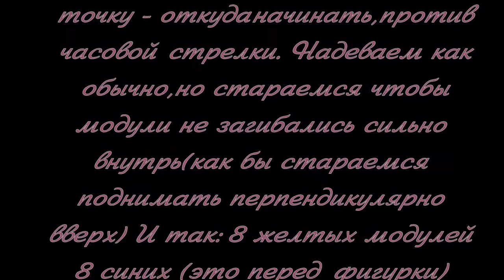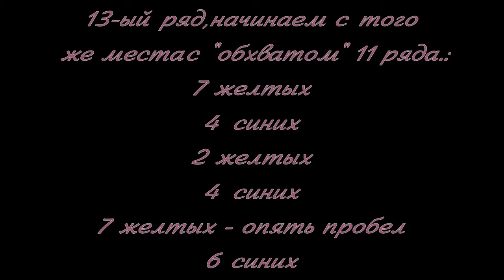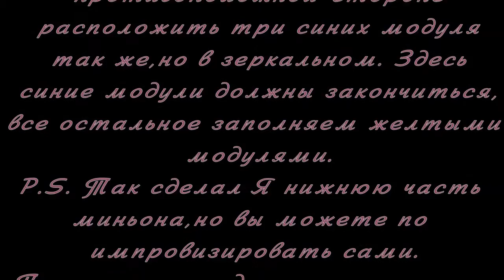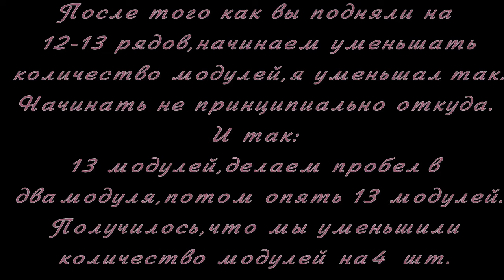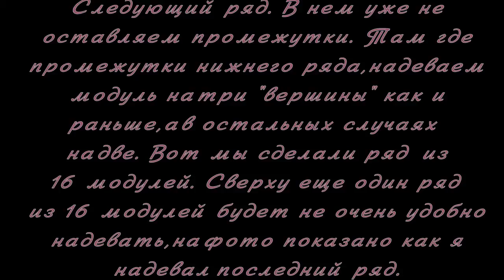Модульное оригами. Миньен Стюарт. Мастер класс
Многим детям будет интересно играть с Миньенами, сделанными своими руками. Попробуйте сделать Стюарта из знаменитого мультфильма при помощи модульного оригами...